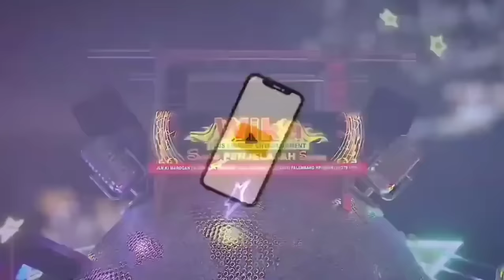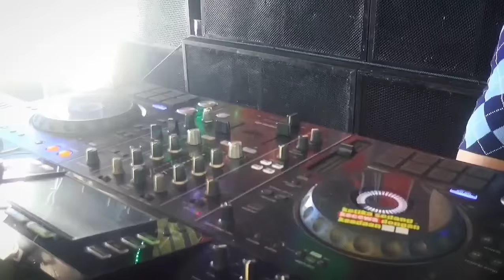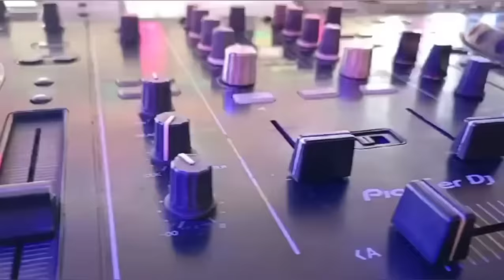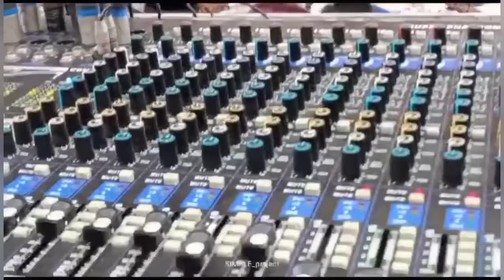SUKA SUKA MEDLAY MUSIK DJ DEVI KITTY KOREA WIKA SANG PENJELAJAH SUMSEL